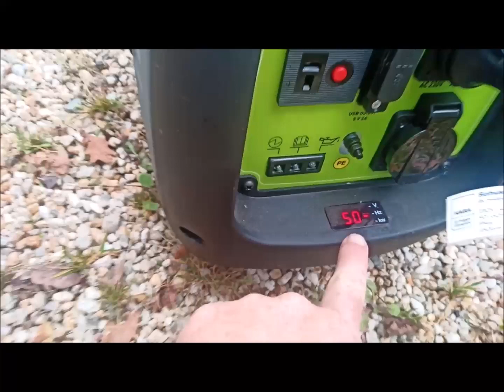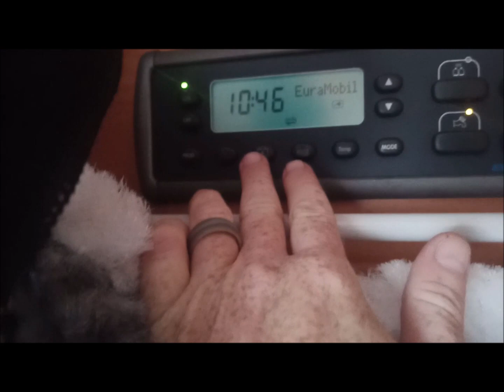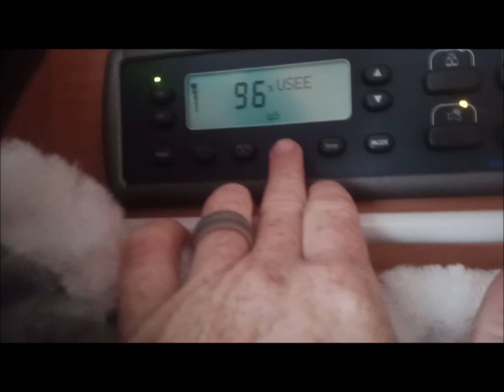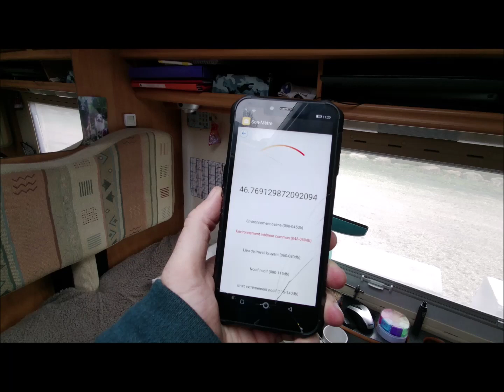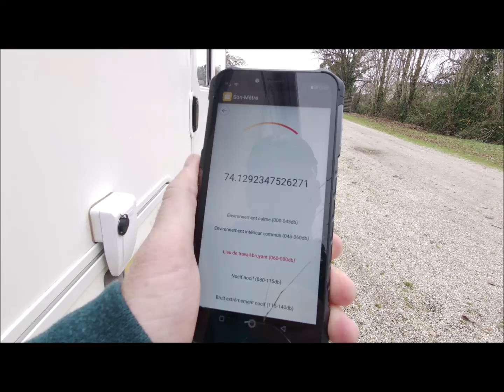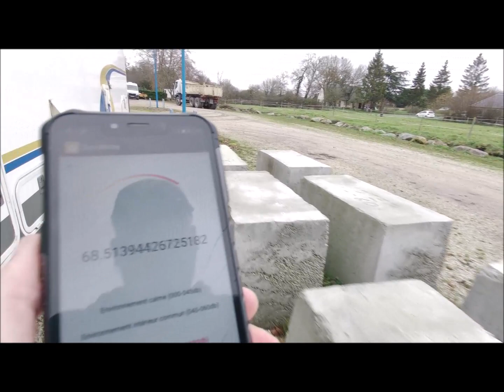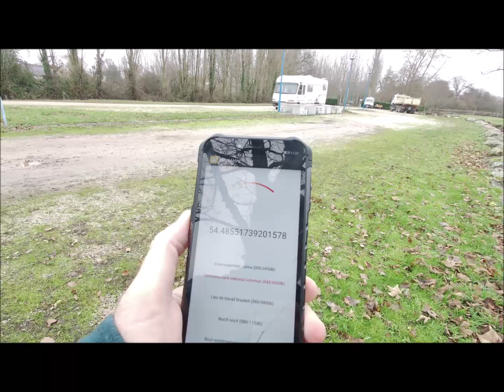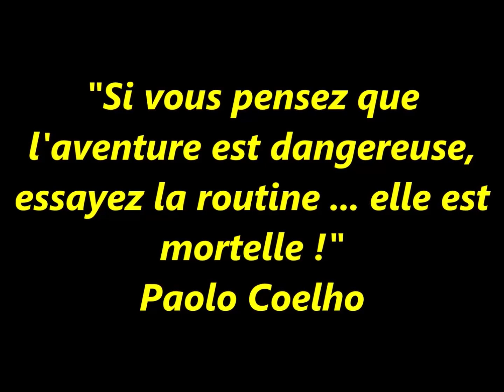#36 Premier test de notre groupe électrogène PRAMAC PMi 2000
Salut à tous. On espère que vous Z'allez bien !

L'hiver est bien là avec ses journées de plus en plus courtes.
Même en réduisant nos besoins en électricité, le soleil a bien du mal à recharger notre vieux système photovoltaïque.
En attendant d'installer le nouveau système au lithium, on se dépanne avec notre groupe électrogène PRAMAC PMi 2000 quand le besoin s'en fait sentir. Et heureusement qu'on l'a !
On l'a acheté sur un site italien mais je ne retrouve plus le lien. Ca doit être sur Lineonline.it. Son prix est aux alentours de 560€.
C'est sûr, c'est plus cher qu'un groupe à 200€ en grande surface mais bien moins cher qu'un Honda EU22i à plus de 1500€. Il y en a pour tout le monde et pour toutes les utilisations !
Vous pouvez nous dire en commentaires si vous utilisez un groupe ou pas, lequel, quelle fréquence d'utilisation etc ...
On voudrait bien arriver à 100 abonnés pour Noël.
Bizoute